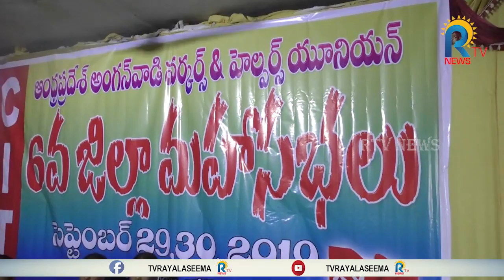వైసీపీ ప్రభుత్వం అధికారంలోకి వచ్చాక అంగన్వాడిలపై కక్షసాధింపులు ఎక్కువ అయ్యాయి